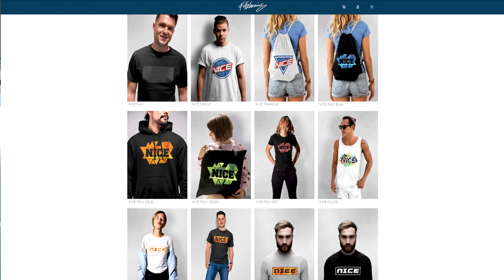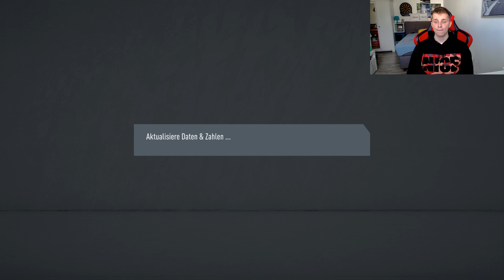4. Runde im CARABAO Cup vs. 2. Ligisten SUNDERLAND! - Fifa 20 Karrieremodus Manchester City #24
4. Runde im CARABAO Cup vs. 2. Ligisten SUNDERLAND! - Fifa 20 Karrieremodus Manchester City #24 Deutsch FifaGaming